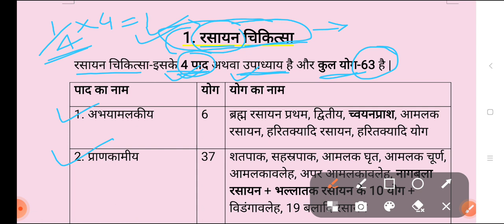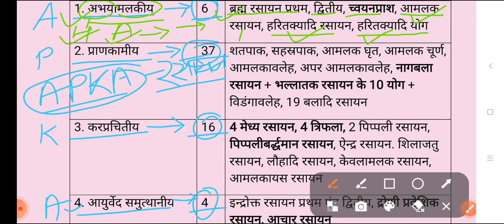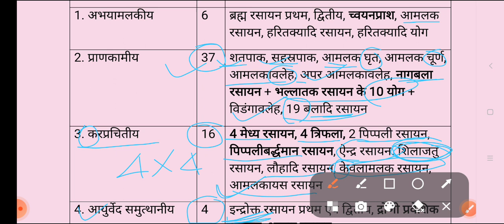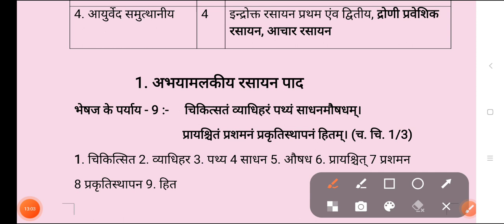Charak samhita|chikitsa sthaan|Rasayan adhyaay|Chapter 1|Ayurveda Bhavah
Ayurveda Bhavah